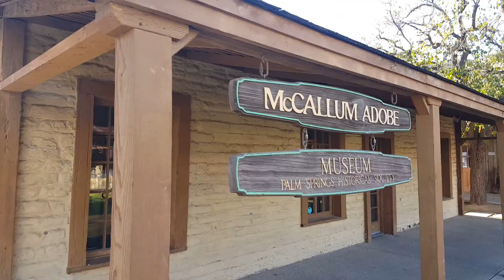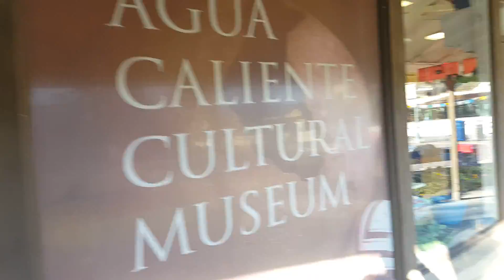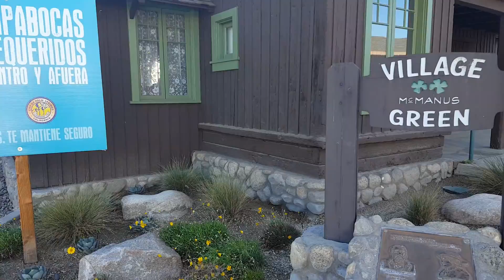history and culture amidst shops and eats/Palm Springs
small enclave amidst stores and restaurants on the main road, Palm Springs, Downtown.